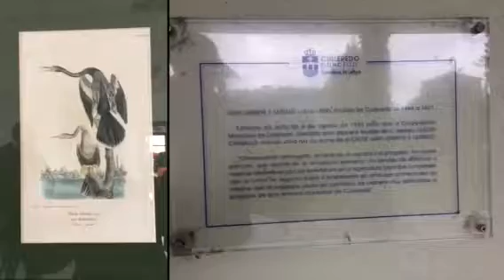Memorial Lembeye 2016